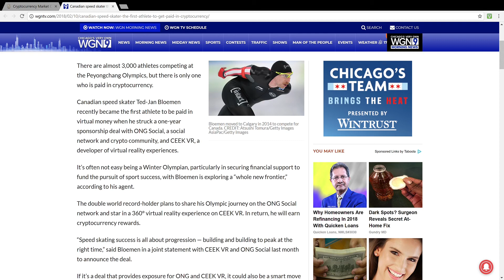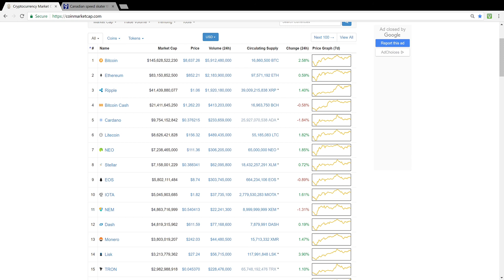OLYMPIAN RECEIVES CRYPTO FOR ENDORSEMENT DEAL?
Canadian speed skater the first athlete to get paid in cryptocurrency

Join Coinbase. Buy $100 of Bitcoin, Ethereum, or Litecoin with US Dollars and we'll both get $10.

Books to read:

Digital Gold: Bitcoin and the Inside Story of the Misfits and Millionaires Trying to Reinvent Money

Ethereum: Blockchains, Digital Assets, Smart Contracts, Decentralized Autonomous Organizations

Bitcoin: What You Need To Know About The Cryptocurrency